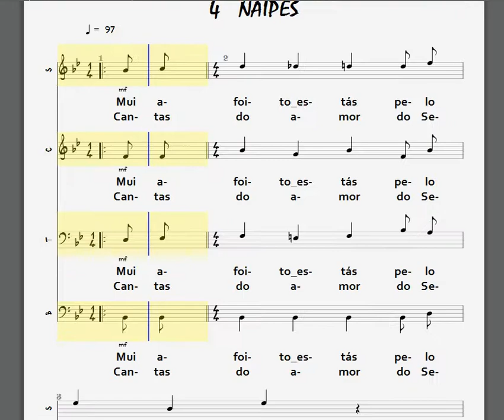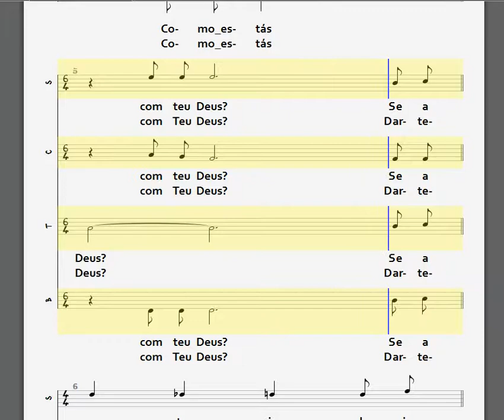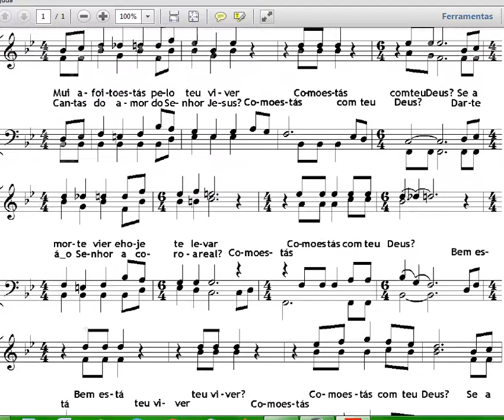COMO ESTÁS COM TEU DEUS? - 4 NAIPES